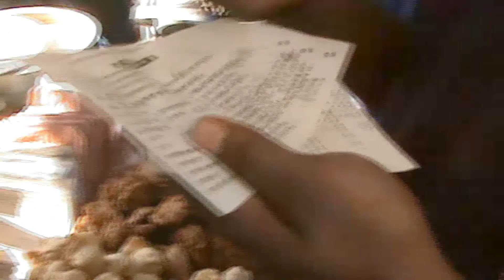Tasty fast food from Elephant road, Dhaka ব্যস্ত এলিফ্যান্টরোড, অনেক ফাস্ট ফুড শপ, Some tea shop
Very busy Elephant road, its very well noon for fast food and cheap price of the food. Good quality and testy food.